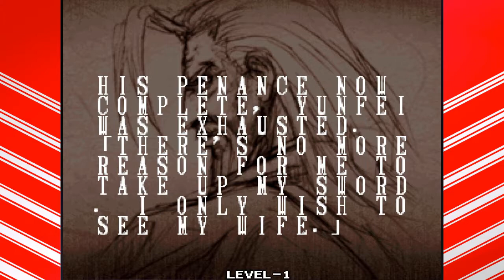Yunfei - Samurai Shodown V Perfect Arcade Mode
Samurai Shodown NeoGeo Collection
Samurai Shodown V Perfect - Yunfei arcade playthrough